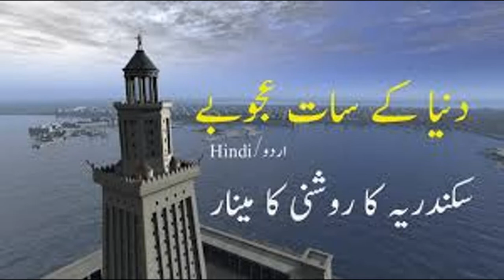Duniya Ke Qadeem Ajoobe Or Jadeed Ajoobe . Wonders of Ancient And New World in Urdu/Hindi